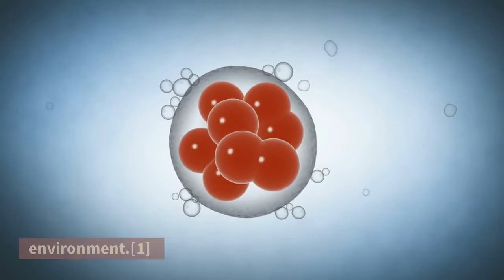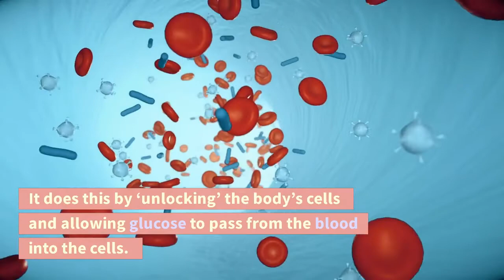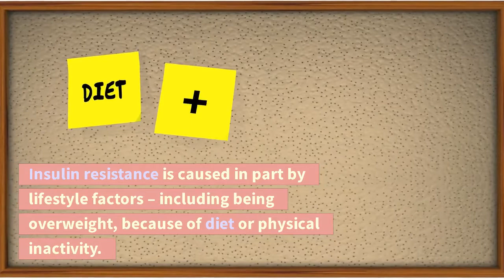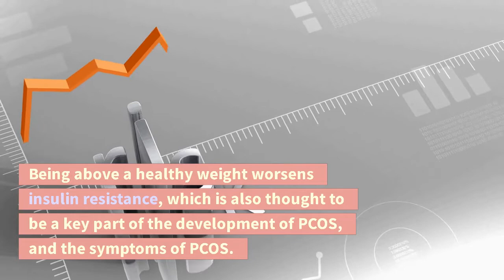What is PCOS? | Polycystic Ovarian Syndrome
Polycystic ovary (ovarian) syndrome (PCOS) is the most common hormonal disorder in women of reproductive age (the time from when a woman’s periods begin to when they stop at menopause).[1] It affects 8-13% of women – about one in 10 – in this age group, and can affect more in some high-risk groups, such as Indigenous, Asian, North African and Caucasian European women.
What are hormones?
Hormones are chemicals made in your body that carry messages through your bloodstream. They help control many functions in your body, such as growth, energy, sexual function, reproduction, digestion and temperature.

In a woman with PCOS, her body has an imbalance of two hormones, insulin and androgens. The higher levels of these hormones are responsible for the symptoms and signs of PCOS.

PCOS & hormones
The name ‘polycystic ovary syndrome’ is a bit misleading: it suggests the problem is mainly with the ovaries, and that you might have multiple ‘cysts’ on your ovaries. However, the cause of PCOS is hormonal: it is not a problem that affects just the ovaries, as the name might suggest.

It is thought that increased levels of insulin in the body cause the ovaries to work differently, which then produce excessive levels of male-type hormones (androgens), which in turn cause many of the symptoms of PCOS. If the hormone levels can be controlled, the ovaries often function normally, and symptoms improve.

What do the ovaries do?
The ovaries are small, oval-shaped organs located in the pelvis. Their main job is to help women to get pregnant. They produce an egg each month. When the egg is mature, it is released from the ovary (ovulation) and pushed down the fallopian tube so it can be fertilised.

In women with PCOS, the eggs do not develop fully. This is the main cause of difficulties with getting pregnant.

In some women diagnosed with PCOS, an ultrasound image of their ovaries will show multiple follicles in the ovaries: these are not actually cysts, but partially formed eggs within the ovaries that haven’t developed properly. They are caused by the increased levels of male-type hormones in the body. It is good to note that there is no known link between these follicles (or under-developed eggs) in the ovaries of women with PCOS and either larger true ovarian cysts (that sometimes need surgery) or the risk of ovarian cancer.
What causes PCOS?
The exact cause of PCOS is unknown, but there do seem to be connections with family history and genetics; hormones that are increased during our development in the womb before birth; and lifestyle or environment.[1]

Family history
So far, no single gene has been found to cause PCOS, so the link is likely to be complex and involve multiple genes.

Women with PCOS are 50% more likely to have an immediate female relative – mother, aunt, sister or daughter – with PCOS. Type 2 diabetes is also common in families of those with PCOS.

Hormone levels
An imbalance in the body of the hormones insulin and androgens (male-type hormones, such as testosterone) causes the symptoms and signs of PCOS.

One of the roles of insulin in the body is to keep levels of glucose (sugar or energy) in the blood from rising too high after eating. It does this by ‘unlocking’ the body’s cells and allowing glucose to pass from the blood into the cells. This brings down the levels of glucose in the blood.

Insulin resistance
Around 85% of all women with PCOS have ‘insulin resistance’.[1] If you are insulin resistant, your body’s cells stop responding normally to insulin, and instead block the entry of glucose into the cells. This means your body doesn’t use the available insulin effectively to help keep your glucose levels stable.

Because the insulin is not working effectively, the body reacts by producing more insulin. Higher levels of insulin increases the production of androgens, such as testosterone, in the ovaries.

Insulin resistance is caused in part by lifestyle factors – including being overweight, because of diet or physical inactivity. But insulin resistance can also be caused by genetic factors and can occur in women of all weight ranges. Evidence shows that in women with PCOS, about 95% of those with unhealthy weight and about 75% of those who are lean, have insulin resistance.

Insulin resistance plays a large role in the symptoms of PCOS, so it is important to understand what it is. But it is also important to know that there are ways to reduce it.

Regular activity and healthy eating are very important in managing and reducing insulin resistance and can greatly improve the symptoms of PCOS.